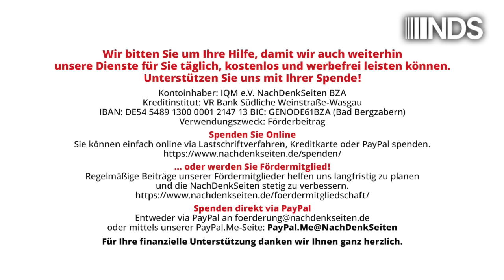Israel und die Hannibal-Direktive | Jens Berger | NDS-Podcast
Israel und die Hannibal-Direktive | Jens Berger | NachDenkSeiten-Podcast | 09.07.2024

Im Jahre 1986 führte die israelische Armeeführung eine bis heute hoch kontroverse geheime Militärdoktrin ein. Die „Hannibal-Direktive“ erlaubt es israelischen Militärs, im Falle der Verschleppung eines Militärangehörigen alle zur Verfügung stehenden Mittel einzusetzen, um eine erfolgreiche Geiselnahme zu verhindern – darunter auch die Tötung des entführten Soldaten. Offiziell wurde die Direktive 2016 ausgesetzt, doch Recherchen der israelischen Zeitung Haaretz deckten nun auf, dass während des Hamas-Überfalls am 7. Oktober in mindestens drei Fällen die Hannibal-Direktive ausgerufen wurde und damit ein Teil der israelischen Opfer durch den Beschuss der eigenen Armee getötet wurde. Für die israelische Kriegsregierung, die ohnehin bereits unter innenpolitischem Druck steht, da ihre grausame Kriegsführung die sichere Rückkehr der noch lebenden Geiseln gefährdet, könnte diese Recherche noch sehr gefährlich werden. Von Jens Berger.

Artikel veröffentlicht am: 09. Juli 2024 um 13:00
Autor: Jens Berger
Sprecher: Tom Wellbrock